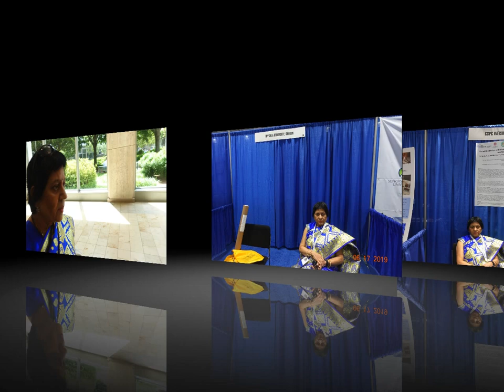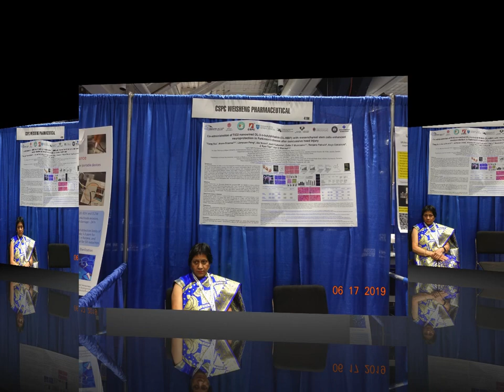Aruna & Hari Sharma SlideShow Arlanda, Zurich, Boston MA Jun 15-17, 2019